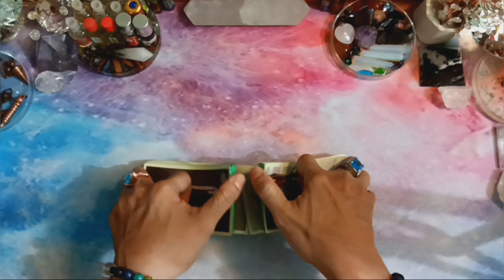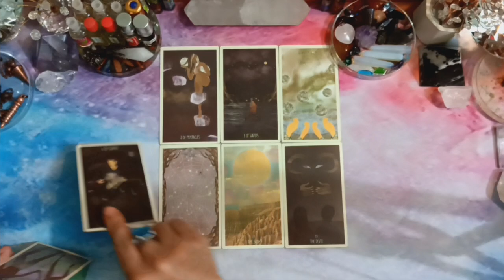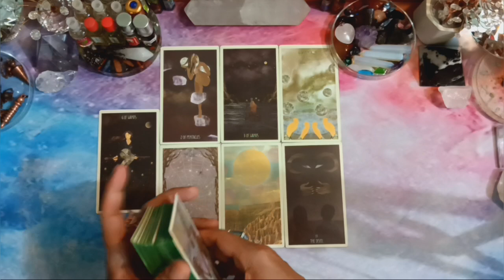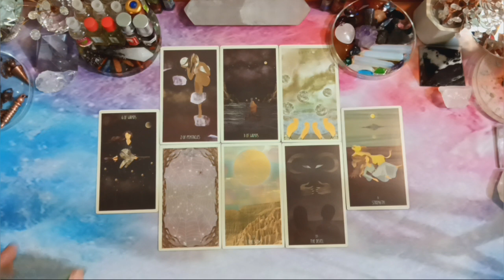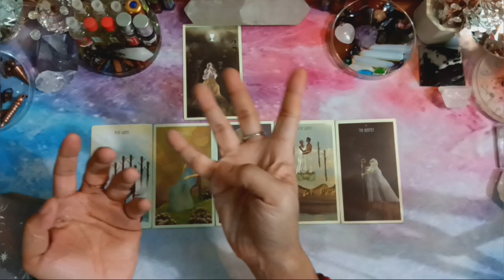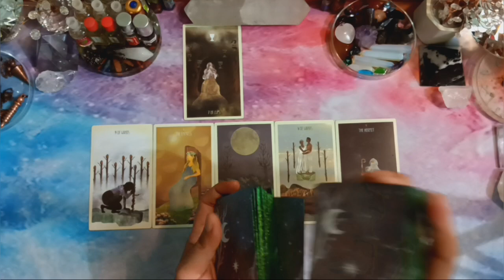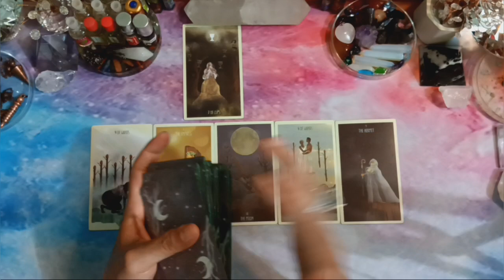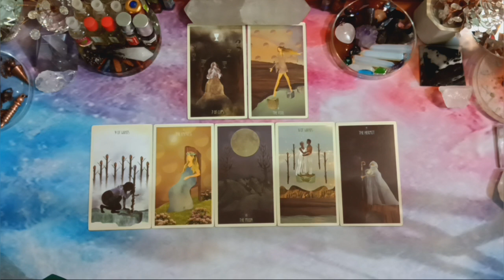♍VIRGO♍, MEI 2023. GENERAL LOVE READING, COUPLE & SINGLE (BACAAN UMUM).